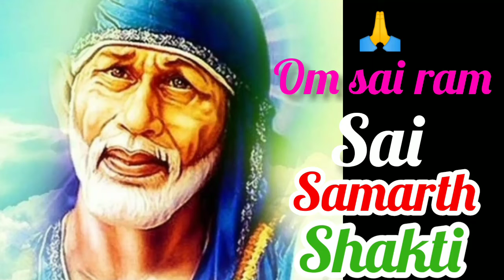साई बाबा की कुछ शिक्षाए..om sai ram..